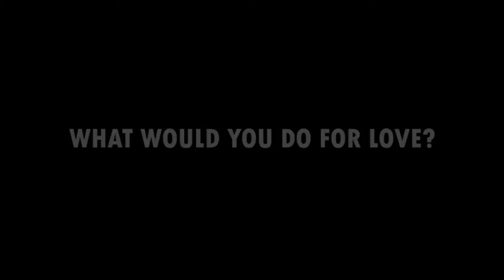3SOME - AN EXCERPT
Shocking! Forbidden! Engaging! Sensual! Provocative! Enlightening! Steamy! Mind boggling! Eye opening! Riveting! Liberating! Empowering! Inspiring! Emotional! Funny!

Everyone is raving about the stage play “3some”

Written and directed by the multi-award winning Canadian-Nigerian dramatist and filmmaker Jude Idada, starring Daniel Effiong, Uzor Usimkpa and Kemi Bickersteth, it is a psycho-erotic drama about a mother who struggles to save the crumbling marriage of her daughter, in the course of which she stumbles on a deadly secret that threatens her relationship with her daughter, her son-in-law and her inner self.

It is a drama about marriage, desire and morality in the internet age.

Playing as part of the fringe section of the 5th annual Lagos Theatre Festival, it runs from;

Wednesday, February 28th to Sunday, March 4th, 2018.

7p.m daily.

At the Amphitheatre, Freedom Park.

I Hospital Road, off Broad Street, Marina, Lagos Island.

Gate fee: N5,000

Tickets available at Dealdey, Terrakulture, Lagosticketshop, obviousboxoffice and at the venue.

Follow us as we tackle the thorny and hidden topic of marriage, desire and morality on;